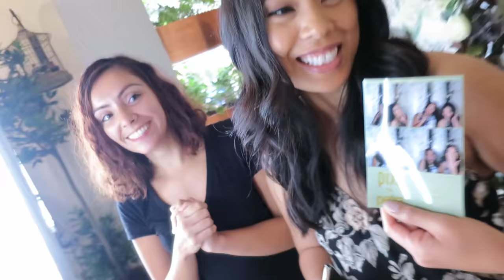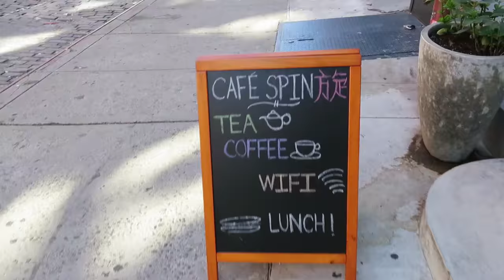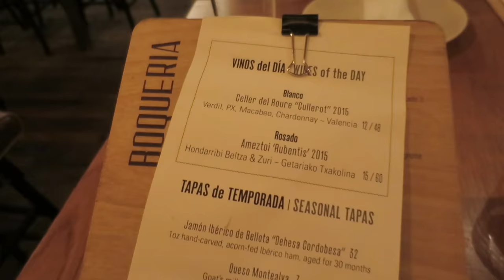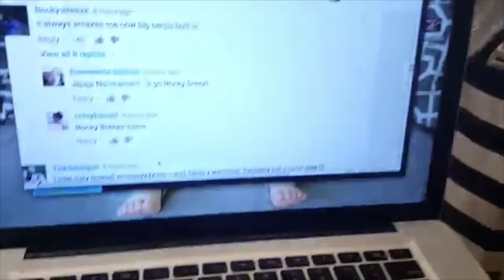WHOOPS! - October 05, 2016 - ItsJudysLife Vlogs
Snapchat! itsMommysLife

Judy's Links

Benji's Links

Vlog Camera We Use:

Blendtec Blender